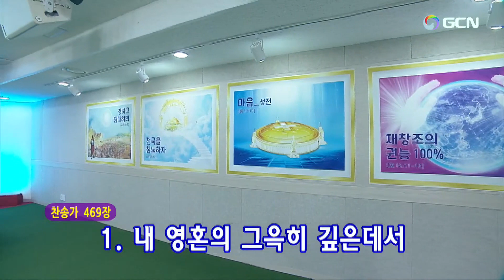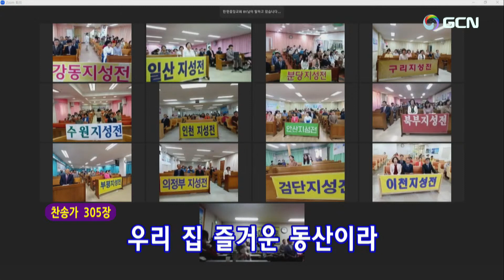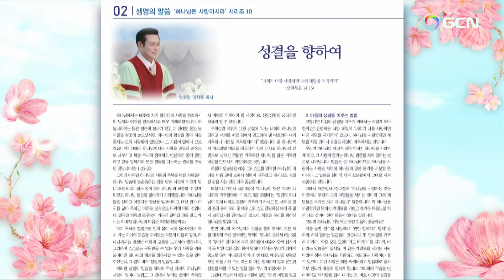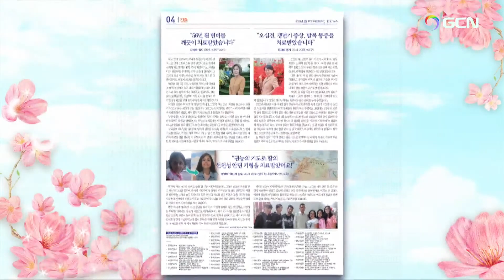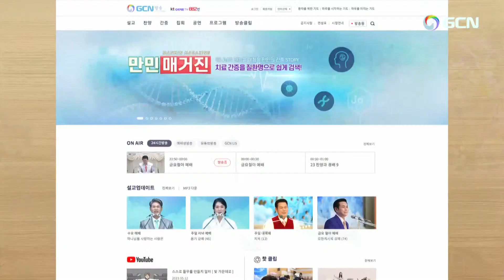2023.5.14主日大礼拝(Chinese)